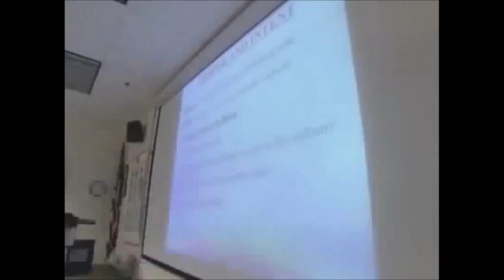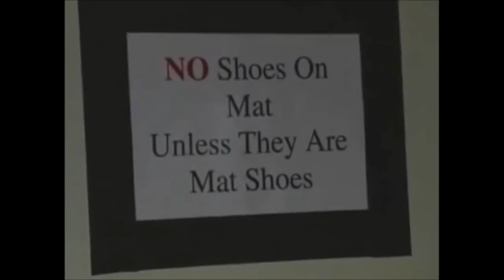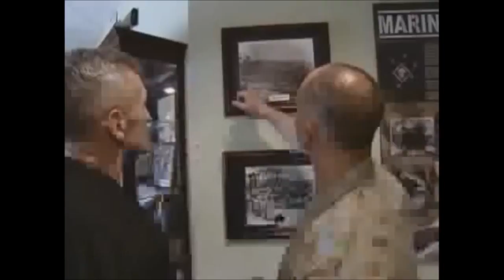MCMAP and Army Combatives documentary